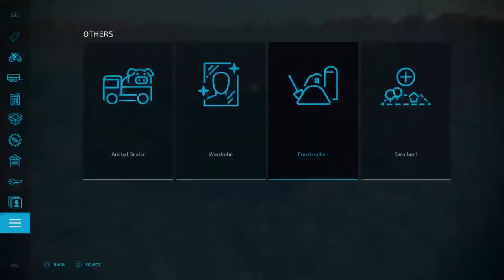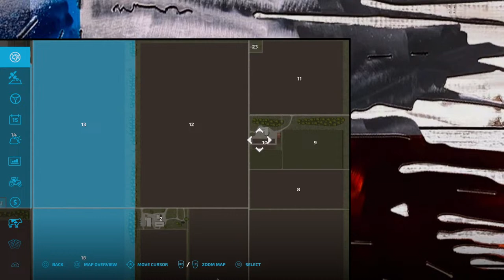Nelson Farm Mississippi Delta